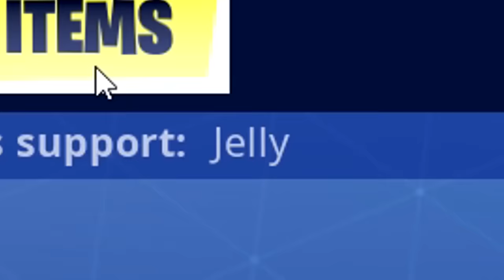Open The RIGHT MYSTERY CHEST To WIN! (Fortnite)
🛒 MERCHANDISE!